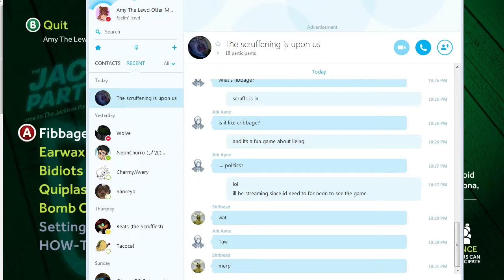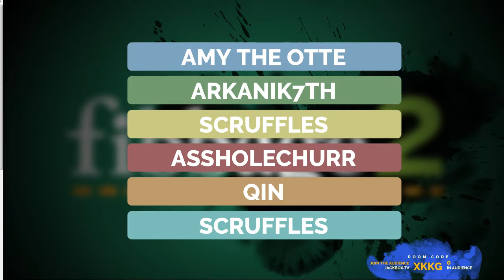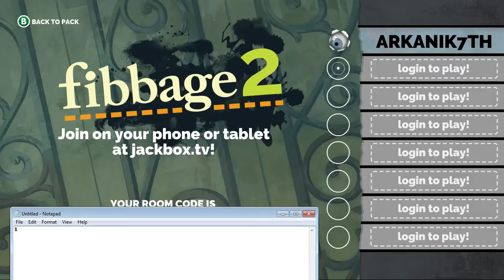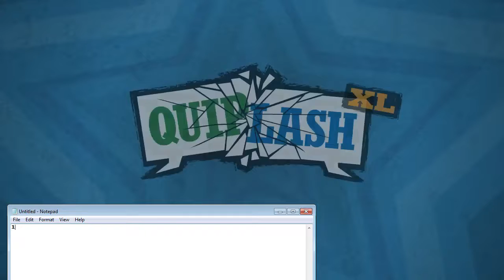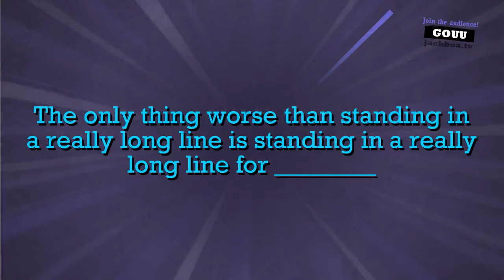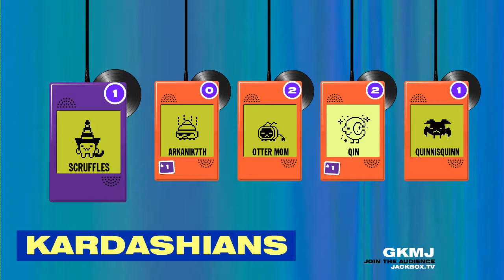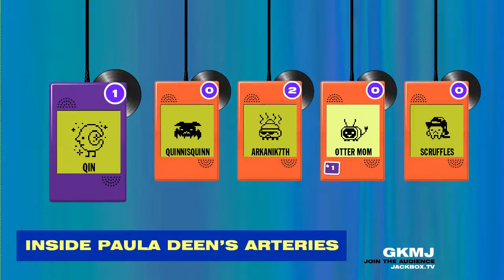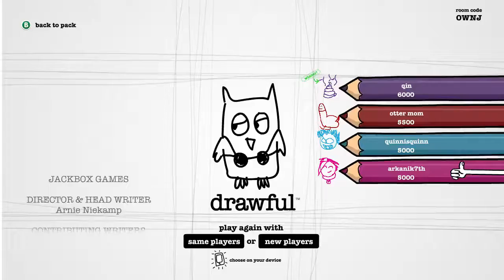Amy The Otter Queen Streams Games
Playing games to feel good